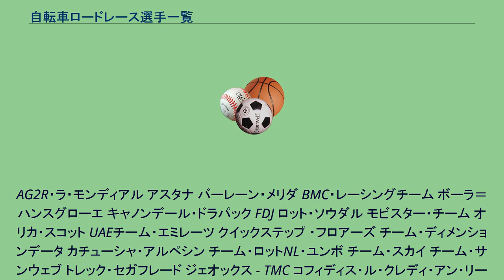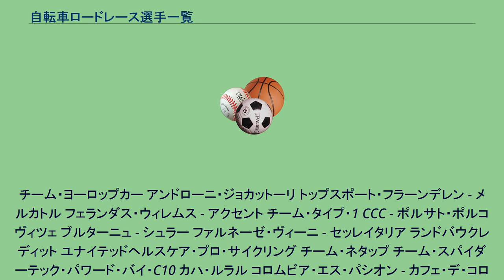自転車ロードレース選手一覧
スポーツ選手一覧_(競技別)
自転車ロードレース選手一覧（じてんしゃロードレースせんしゅいちらん）は、自転車競技のロードレースで活躍する（した）選手の一覧である。
AG2R・ラ・モンディアル アスタナ バーレーン・メリダ BMC・レーシングチーム ボーラ＝ハンスグローエ キャノンデール・ドラパック FDJ ロット・ソウダル モビスター・チーム オリカ・スコット UAEチーム・エミレーツ クイックステップ ・フロアーズ チーム・ディメンションデータ カチューシャ・アルペシン チーム・ロットNL・ユンボ チーム・スカイ チーム・サンウェブ トレック・セガフレード ジェオックス - TMC コフィディス・ル・クレディ・アン・リーニュ FDJ ソル・ソジャスュン スキル - シマノ アクア・エ・サポーネ コルナゴ - CSF・イノックス
チーム・ヨーロップカー アンドローニ・ジョカットーリ トップスポート・フラーンデレン - メルカトル フェランダス・ウィレムス - アクセント チーム・タイプ・1 CCC - ポルサト・ポルコヴィツェ ブルターニュ - シュラー ファルネーゼ・ヴィーニ - セッレイタリア ランドバウクレディット ユナイテッドヘルスケア・プロ・サイクリング チーム・ネタップ チーム・スパイダーテック・パワード・バイ・C10 カハ・ルラル コロムビア・エス・パシオン - カフェ・デ・コロムビア デ・ローザ - チェラミカ・フラミナ アンダルシア - カハ・グラナダ